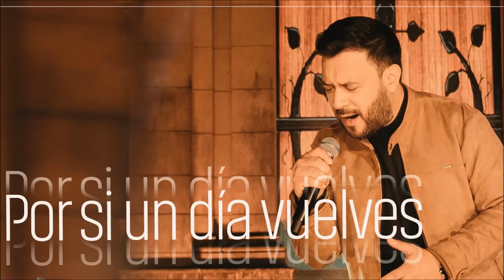Lucas Sugo - Por si un día vuelves